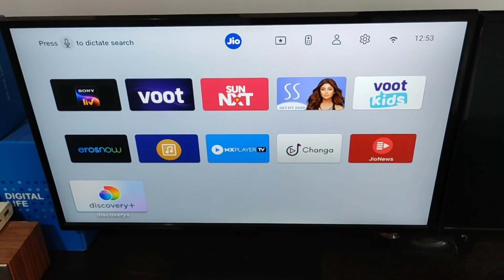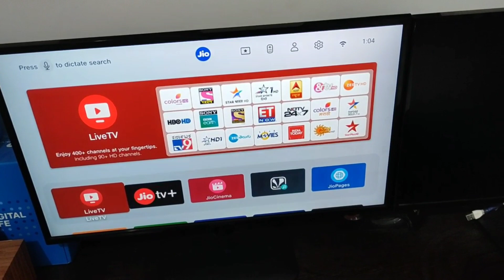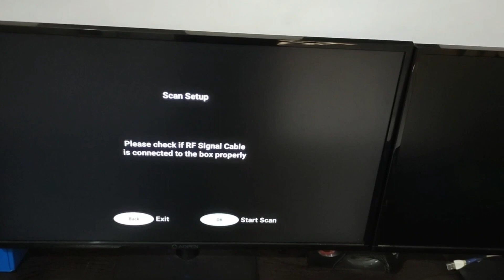Jio set top box free live test, Connect dish cable to jio set top box experiment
Relevant :-

1. Jiofiber set top box channels list
2. Jio set top box free live tv
3. Watch free channels on jio set top box
4. How to get free jio set top box
5. How to install jio set top box
6. Jio set top box per month recharge
7. How to install jio tv on jio set top box
8. Jio set top box functions & features
9. Jio fiber set top box review 2022
10. Jio fiber cable tv dth free set top box